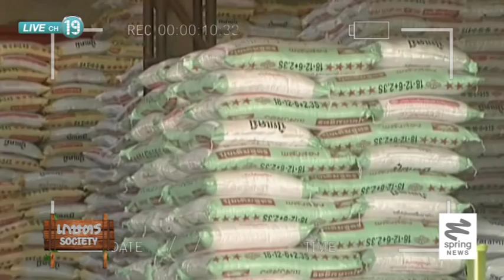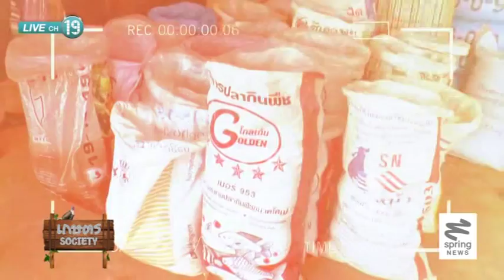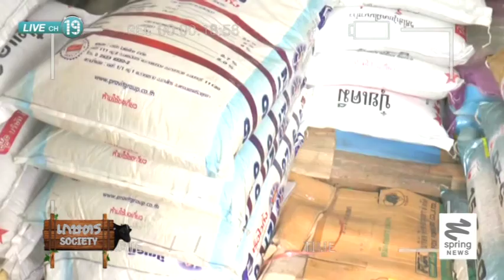เกษตร society 8/9/57 : ปัญหาปุ๋ยปลอมหลอกขายชาวบ้าน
ติดตามตอนอื่นๆของรายการ "เกษตรโซไซตี้" ได้ที่

รายการ "เกษตร society" โดย "ทิดบ้วนบางปลาม้า" (ผศ.อดิศักดิ์ บ้วนทิยาพันธุ์) และ หนูรัตน์ (ณัฐชา ทองย้อย) พาท่านผู้ชมหาคำตอบในเรื่องของปัญหาปุ๋ยปลอมที่เหล่ามิจฉาชีพนำมาหลอกขายให้ชาวบ้าน จะมีวิธีการดูอย่างไรให้รู้ทัน ติดตามได้ในรายการ